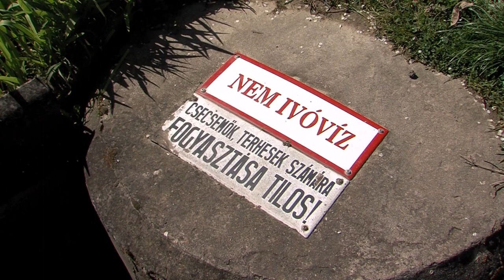Forrásvizek fogyasztása - veszélyes is lehet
A tavasz és a jó idő beköszöntével egyre többen kirándulnak, túráznak a Mecsekben. Ezért különösen fontos, hogy a természetjárók tisztában legyenek vele: a forrásvizek – folyamatosan változó vízminőségük miatt – kizárólag saját felelősségre fogyaszthatók. A baranyai tisztifőorvos stábunknak elmondta, súlyos esetekben fulladáshoz, halálhoz is vezethet a szennyezett víz fogyasztása, mely főként a várandós nőket és a csecsemőket veszélyezteti.